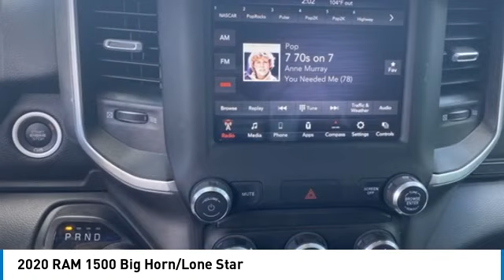2020 RAM 1500 Bartow FL 39542A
2020 RAM 1500 Big Horn/Lone Star

1425 W. Main St.

Bright White Clearcoat 2020 Ram 1500 Big Horn/Lone StarOdometer is 11427 miles below market average!HEMI 5.7L V8 Multi Displacement VVT eTorque 8-Speed Automatic 4WD Recent Arrival!The THUNDER has come to Bartow, Florida! Come feel the difference of a family owned hometown dealer. Come and get...THUNDER STRUCK! Fresh Oil Change, Completely Detailed Inside and Out, This vehicle has been put through our 125 point inspection by our ASE Certified Master Technicians. At Thunder Chrysler, we carry the cleanest, lowest mileage vehicles that we can find! We pride ourselves in offering the best vehicles at fair prices! Thunder Chrysler is proudly serving.. Bartow, Lakeland, Mulberry, Lakeland Highlands, Highland City, Eagle Lake, Wahneta, Auburndale, Winter Haven, Homeland, Fort Meade, Bradley Junction, Plant City, Kathleen, Lake Wales, Tampa, Orlando. We also service the following States... Georgia, Alabama, South Carolina & more. *Price excludes tax, tag, dealer installed options, $149 electronic filing fee and $999 dealer documentation fee.Price guarantee may require VIN/stock number information to ensure accuracy. Please contact dealer for full disclosure on all pricing.